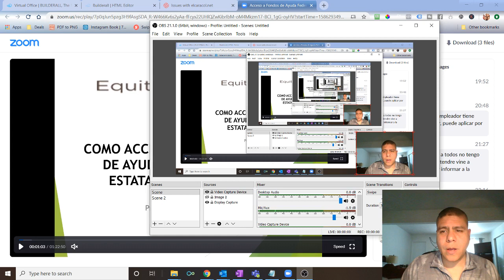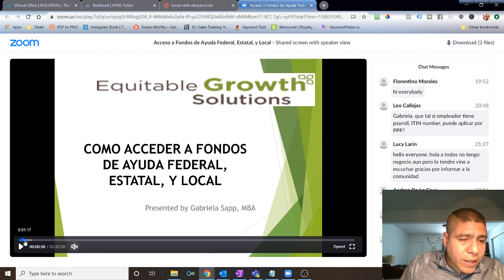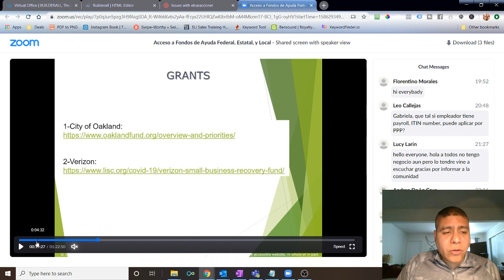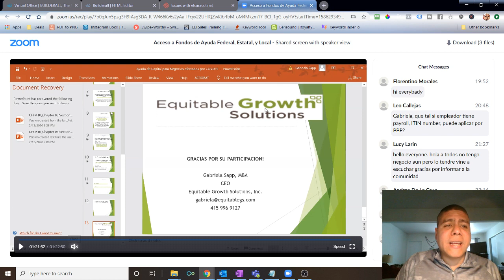Como acceder fondos de ayuda federal, estatal, y local - presentado por Gabriela Sapp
Presentado por Gabriela Sapp - Equitable Growth Solutions